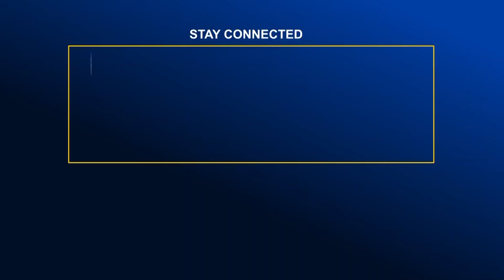বিদেশীদের সাহায্য নিয়ে বিএনপি ক্ষমতায় আসতে চায় -এ্যাডভোকেট কামরুল ইসলাম | Global TV News